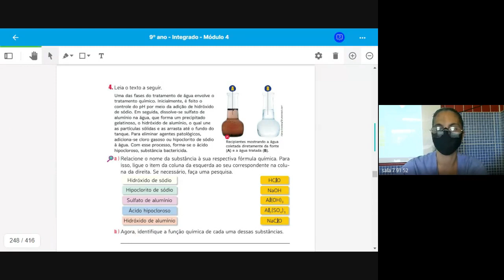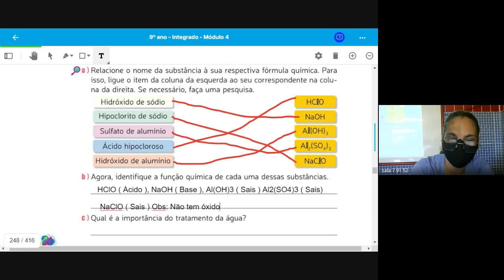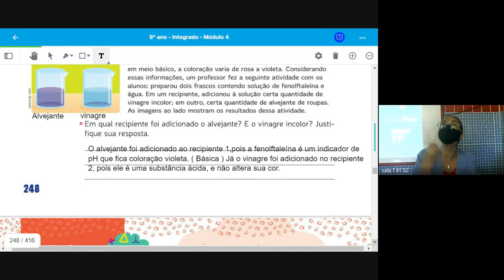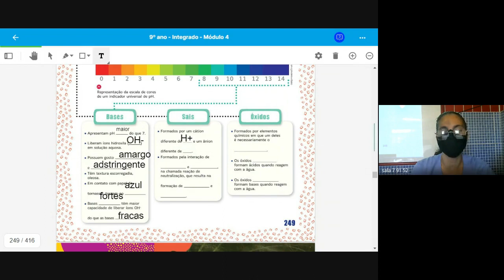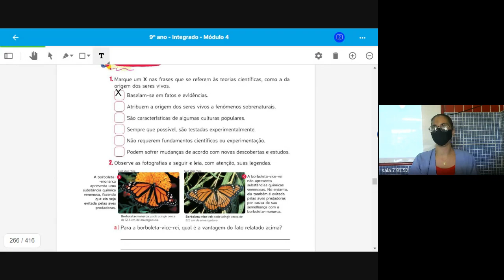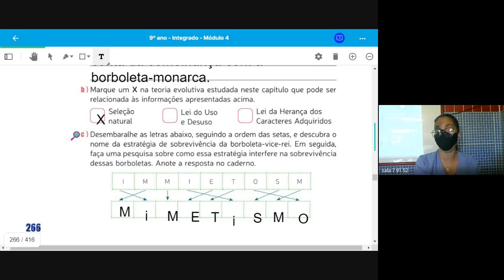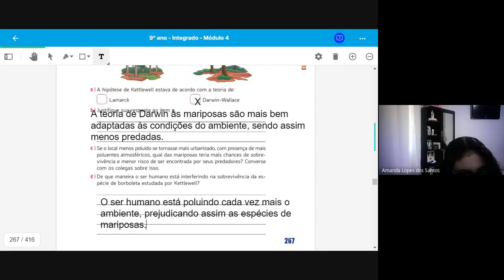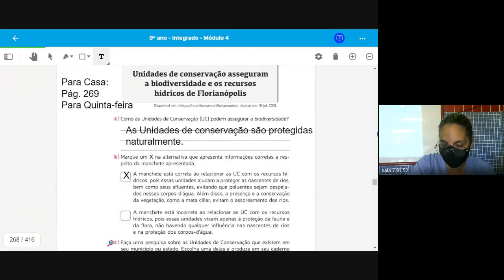91 CIENCIAS 1